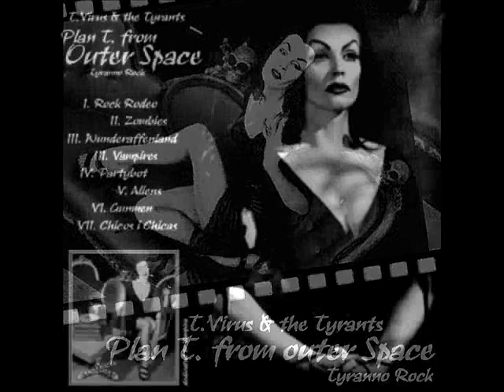T.Virus & The Tyrants - Wunderaffenland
Album:
Plan T from Outer Space

Lineup:
Tito Virus - G,V
Arno Brechenmacher - B
Oliver Zellmann - D